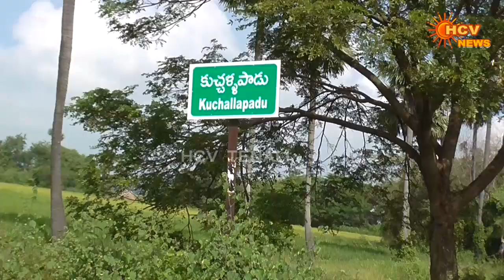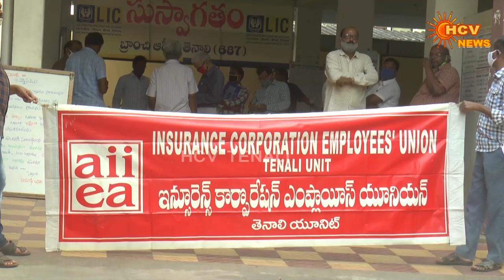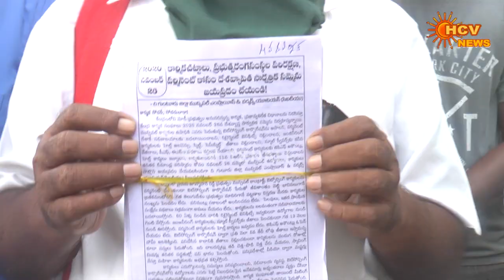TENALI HCV NEWS part 1- 19-11-2020